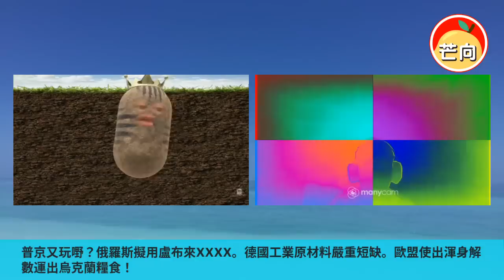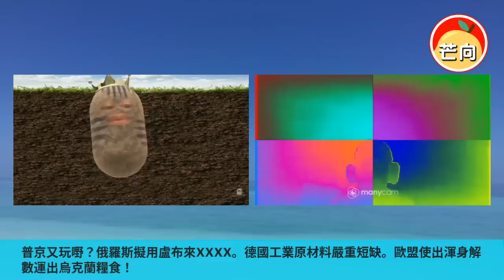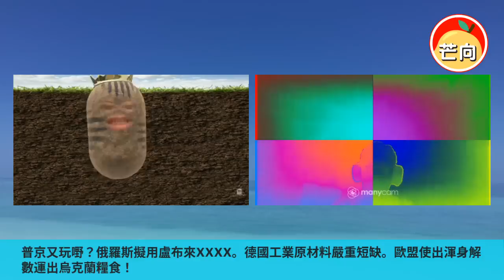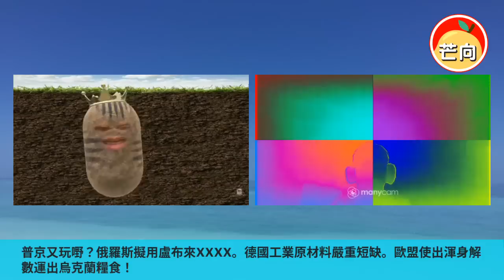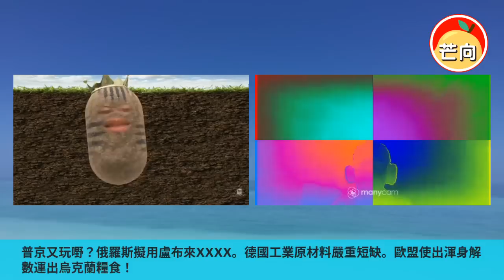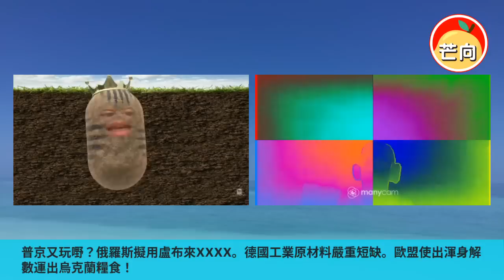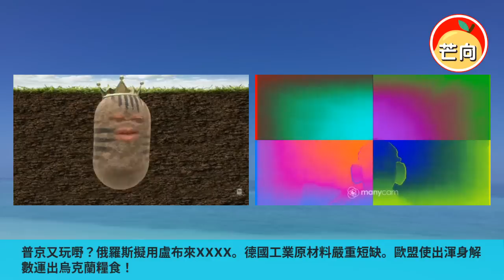20220601C 普京又玩嘢？俄羅斯擬用盧布來XXXX。德國工業原材料嚴重短缺。歐盟使出渾身解數運出烏克蘭糧食！｜芒向早晨